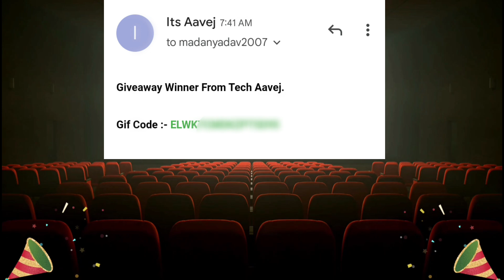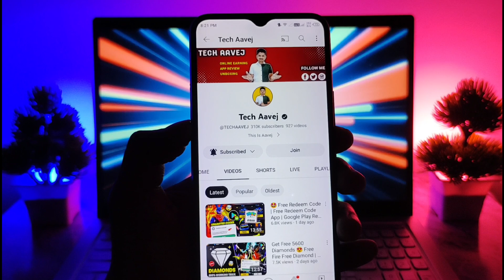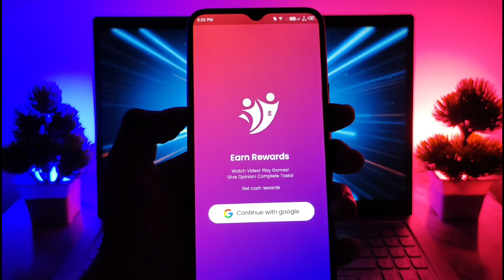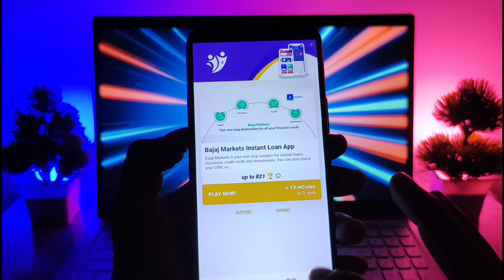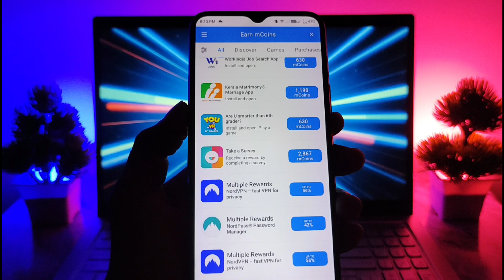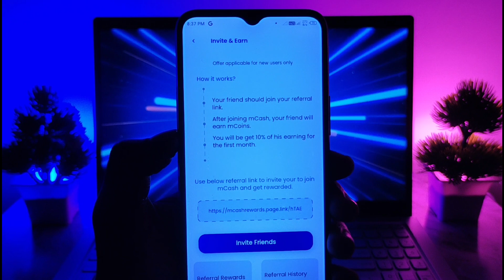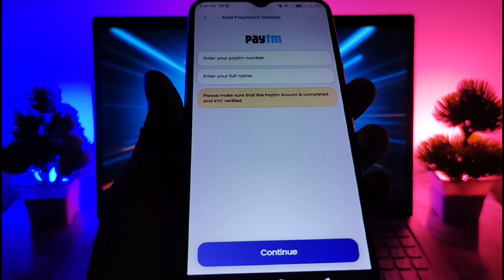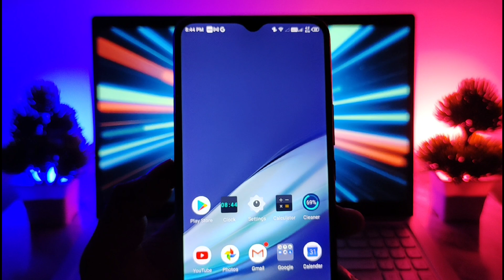I Got FREE REDEEM CODE for playstore at ₹0/- 😀 Redeem Code App